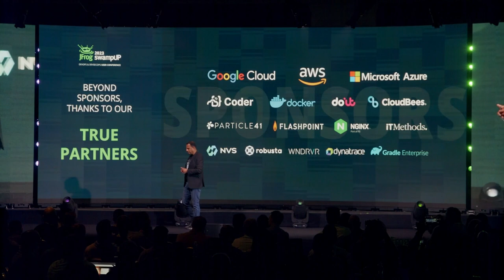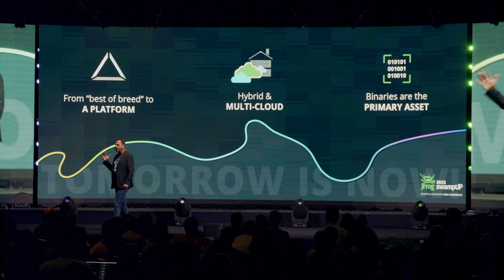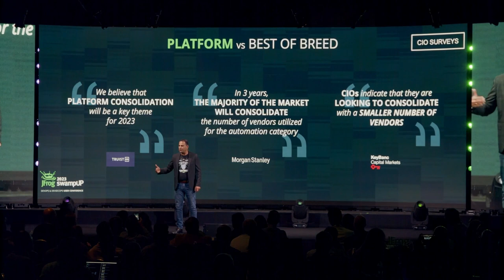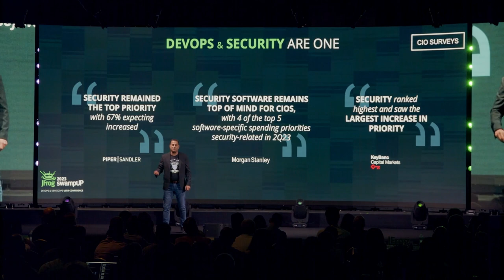The Next-Gen Software Supply Chain by Shlomi Ben Haim | CEO & Co-founder, JFrog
The evolution from DevOps and CI/CD to cloud-native technologies, microservices architecture, security and governance - and now all the way to automation and Artificial Intelligence - requires a new generation of SSC management that aims to deliver software faster, with higher quality, enhanced security, and improved customer experiences. In this session, we’ll share insights from over 7,000 JFrog customers, and what the Fortune 100 list tells us about where the software supply chain is headed Next!